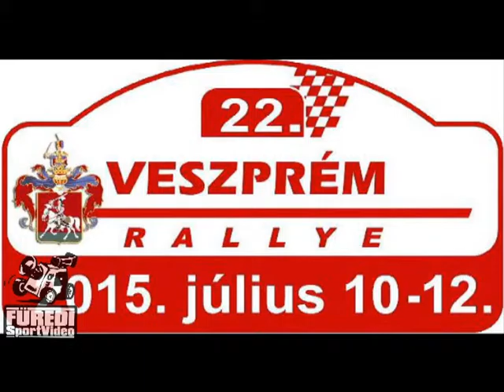Veszprém Rallye 2015 Schubert István-Kollár Károly